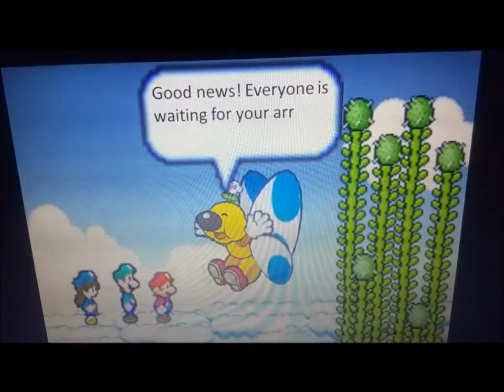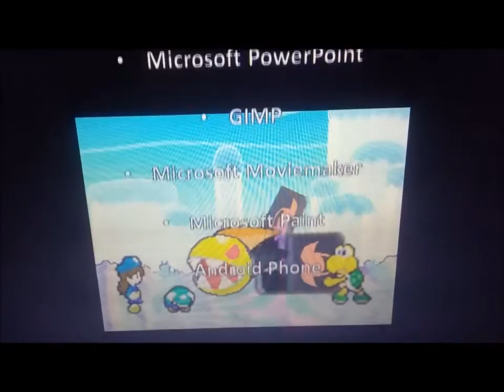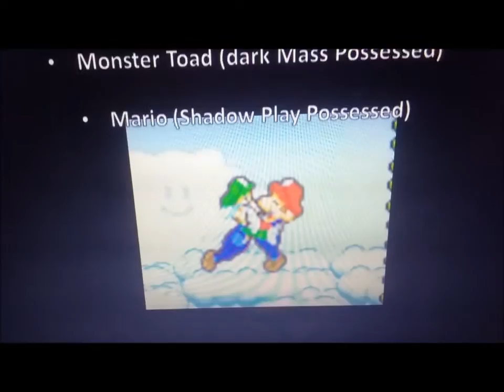PowerPoint Movie - Cosmic Chaos Part1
the next video in the series